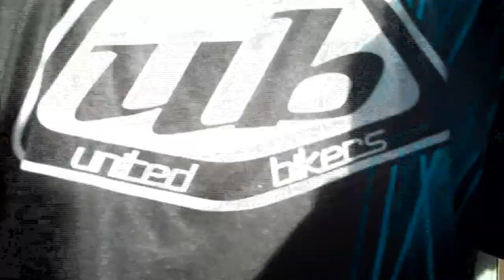2011 MTB TT te As op 1 nov 2011 Deel 1/2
MTB TT te As op 1 nov 2011 Deel 1/2